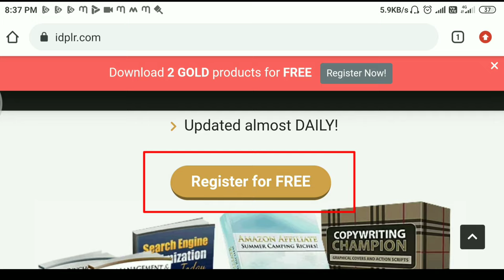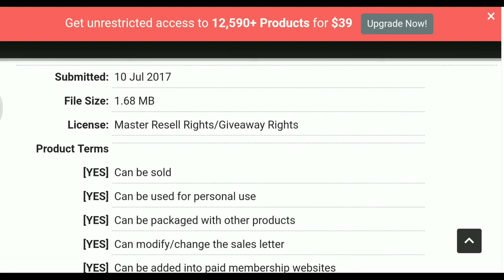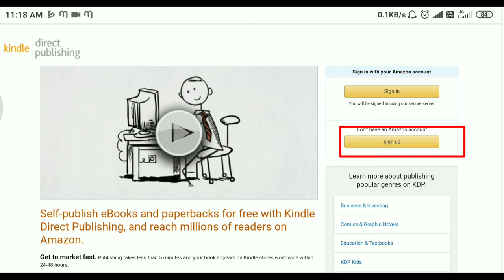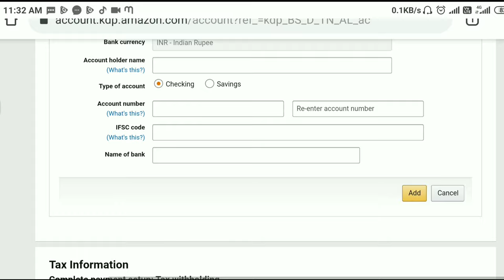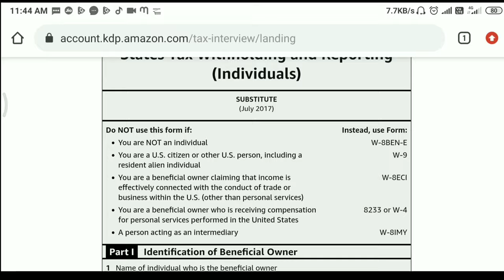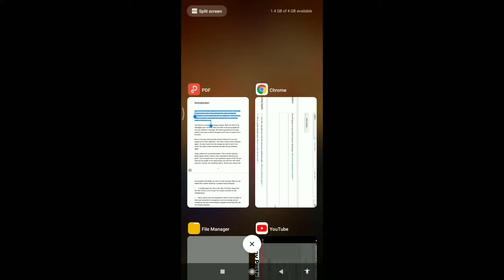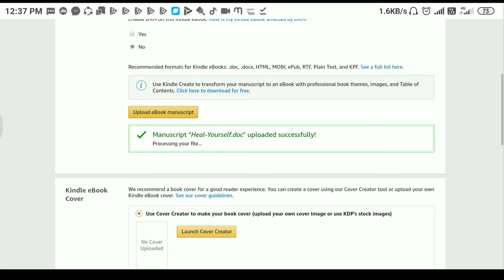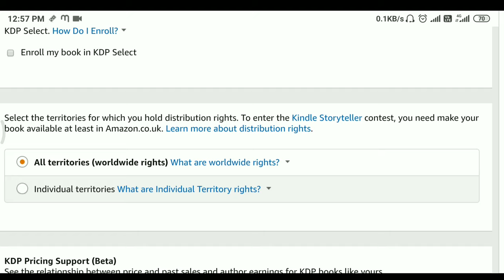Download free from idplr | amazon kindle | ಮನೆ ಇಂದಾ ಕೆಲಸ ಮಾಡಿ | Best part time job | video - 11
100% genuine.
Best part time job, work from home,
Zero investment.